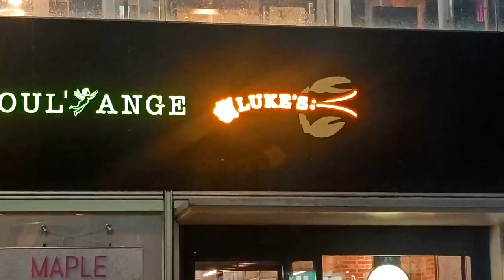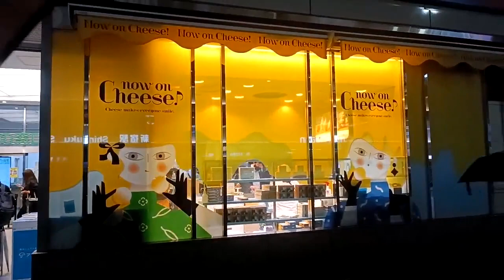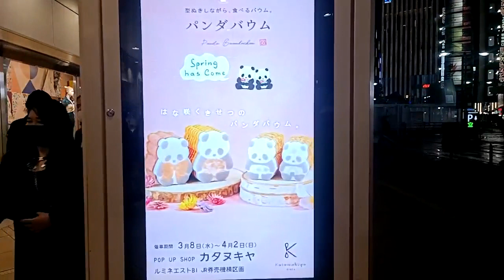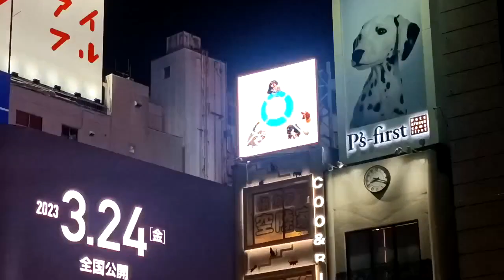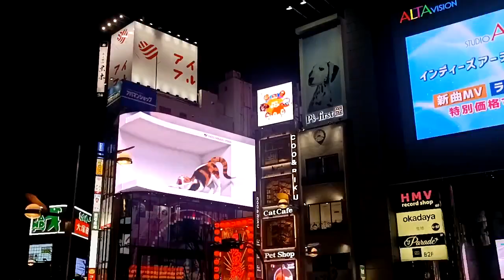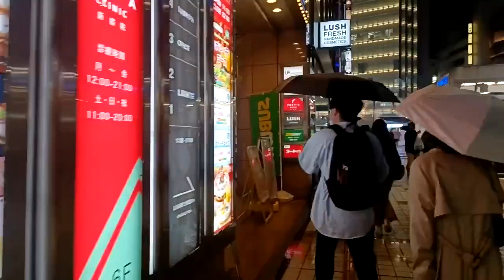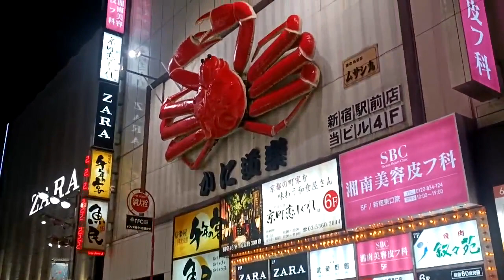Japan's Times Square | Shinjuku in the Rain | Boarders Open in Japan! | as Seen on Heygo | UNCUT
My favourite time to see Japan at night: in the rain!